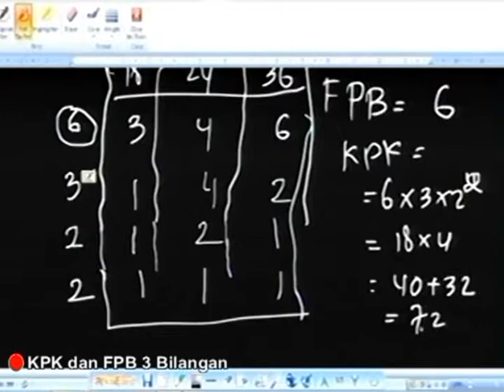SD KPK FPB 3 BILANGAN